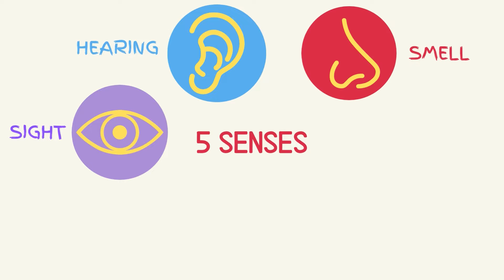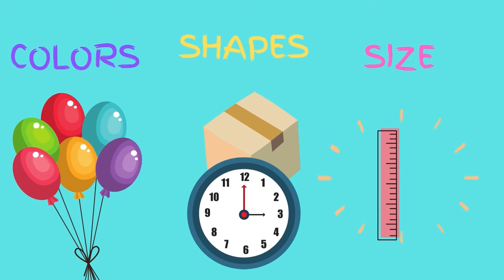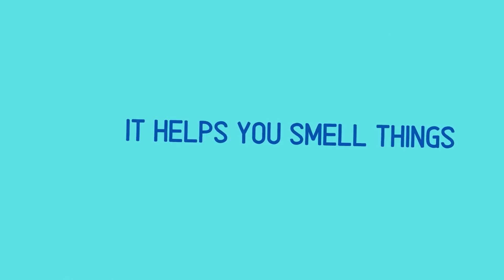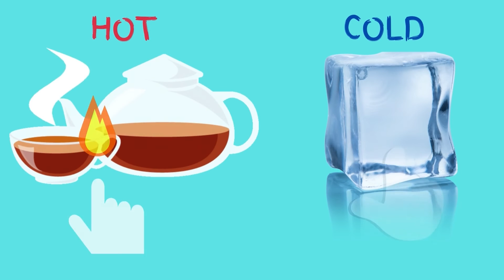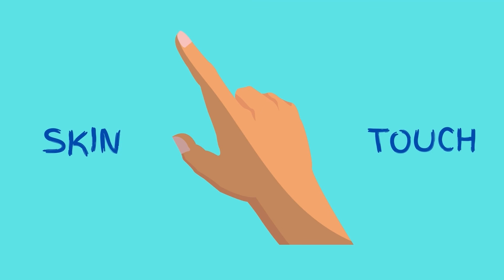The Five Senses for Kids -Sight, Sound, Smell, Taste, and Touch|Educational Videos for Toddler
In this video we learn all about the five senses for Kids.The 5 senses are: the sense of sight, sense of taste, sense of sound, sense of smell, and sense of touch.Kids will discover what the senses of sight, hearing, taste, smell and touch are, and how they work. Let's learn the five senses together! This video helps children learn the five senses in a fun way. Excellent video for toddlers.

00:00 - Introduction: Title: Five Senses-
01:00 - Eyes
01:25 - Ears
02:00 - Nose
02:30 - Tongue
03:15 - Skin
03:45 - Revised the 5 Senses